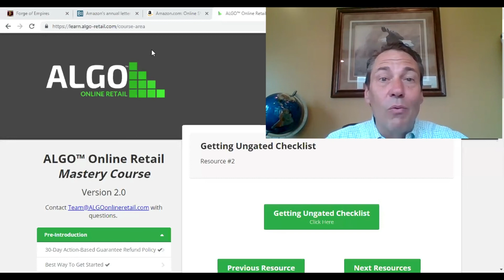How Do I Get Ungated On Amazon?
ALGO Amazon Business Expert, Bob Schneck, answers the common question; How Do I Get Ungated On Amazon?

***For a step-by-step guide to building your Amazon business, enroll in our 16-hour video course

Want to learn how to build an Amazon business the right way?

Bob will be hosting a free workshop to teach you how to Start, Source, Sell, & Scale an Amazon Business.